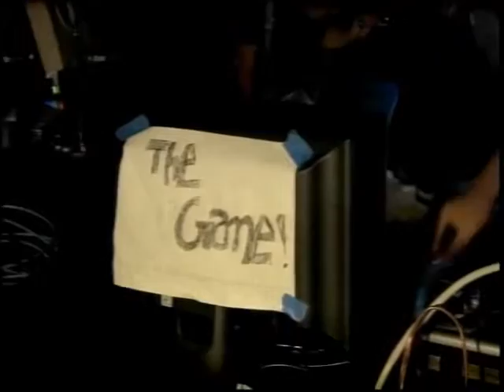B 43-59 Min.wmv